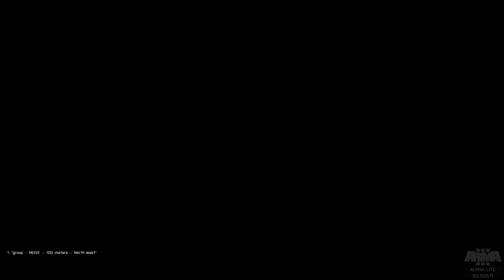Arma 3 Alpha Gameplay - Infantry Mission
FearlessDLAAGaming here with a gameplay video from the new and upcoming ARMA 3 game! This part shows a small clip from the Infantry Mission! Enjoy!

ARMA 3 is an open world tactical shooter video game being developed by Bohemia Interactive. It is expected to be released in Q3 2013. ARMA 3's storyline takes place in the mid-2030s during the fictional Operation Magnitude, a military operation launched by NATO forces fighting in Europe against "Eastern armies" led by a resurgent Iran.